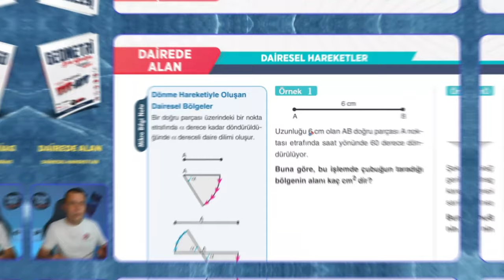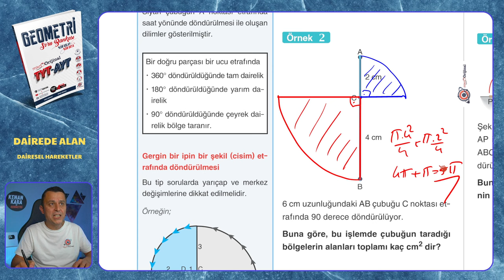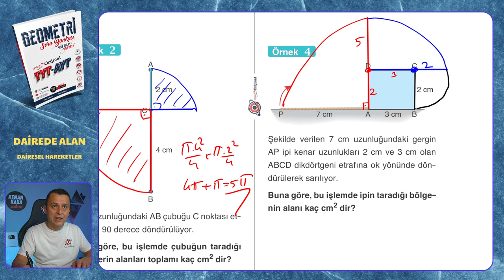DAİRESEL HAREKETLER | Dairede Alan | Mikro Orijinal Geometri Soru Bankası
Mikro Orijinal Geometri Soru Bankası kitabındaki, Dairede Alan konusundaki DAİRESEL HAREKETLER testinin çözümü